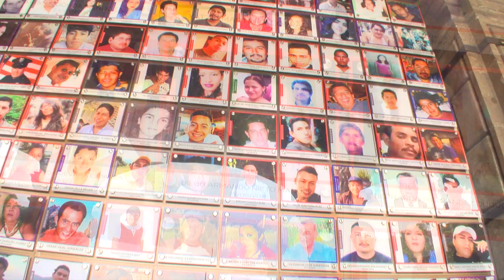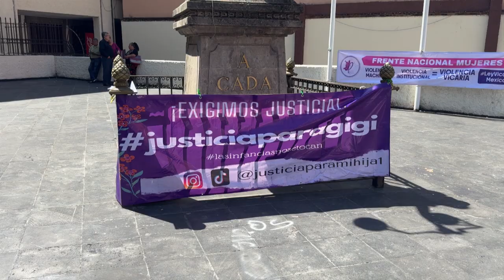En Punto las Noticias del martes 13 de agosto del 2024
Está listo del gabinete de Margarita al gobierno de Morelos. Conócelo en Punto por Punto... Rechazan usuarios aumento al transporte colectivo... Piden trabajar para que Morelos deje de ser primer lugar en feminicidios.